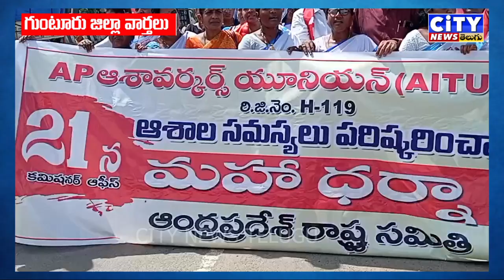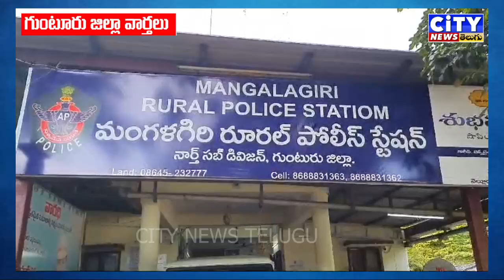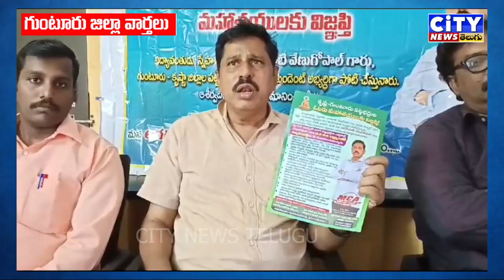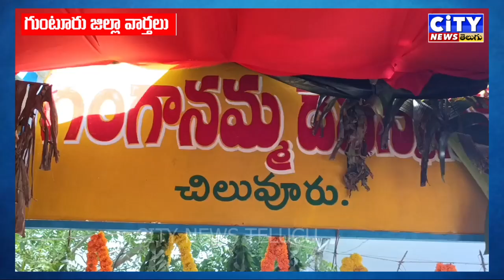MAJOR NEWS - CITY NEWS TELUGU CHANNEL GUNTUR 21-10-2024 NEWS